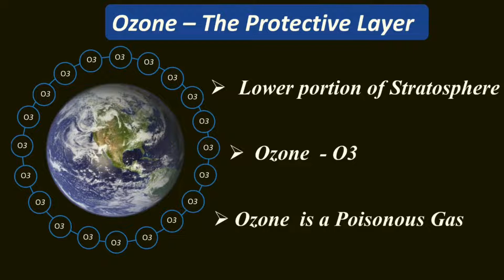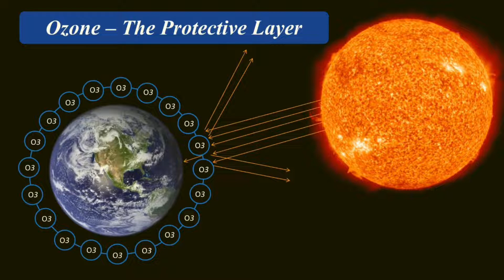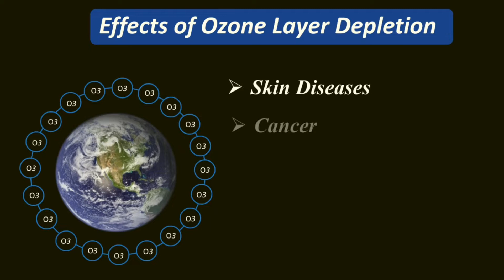Ozone - The Protective Layer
Hey guys, In this video you will come know about
What is Ozone? How it protects us from harmful UV radiations of Sun? What is Ozone-Oxygen Cycle? What are the causes of Ozone Depletion? Why it is important prevent ozone depletion?

Music Credit
Studio.youtube.com